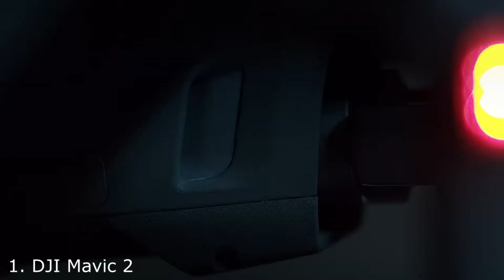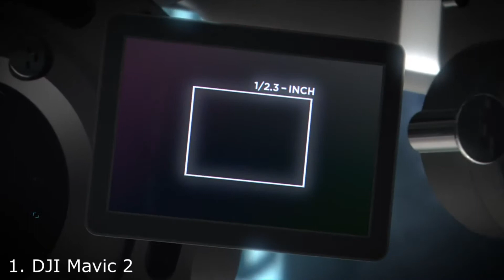Top 5 Drones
Can't make a decision on what drone to buy? Take a look at the Engineering Nerd top 5 drones on the market today!

5. DJI Mavic Zoom 2
4. EVO Autel Robotics
3. DJI Phantom 4 Pro
2. DJI Inspire 2
1. DJI Mavic 2